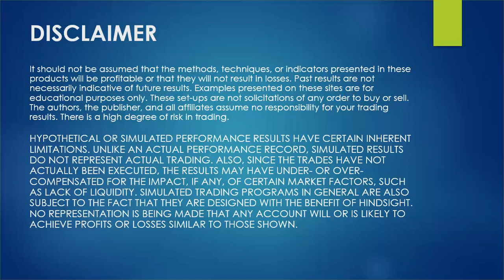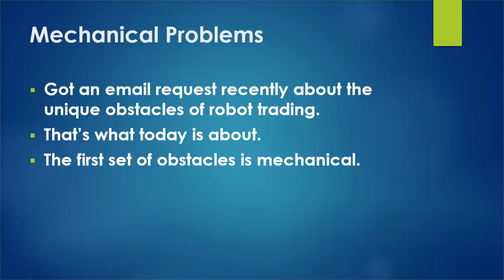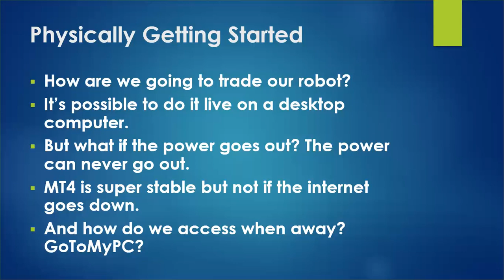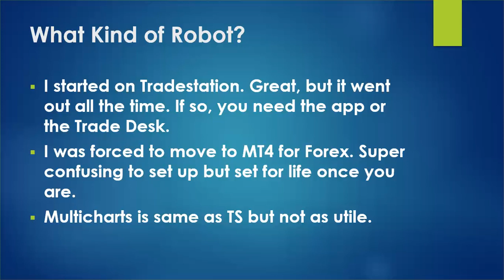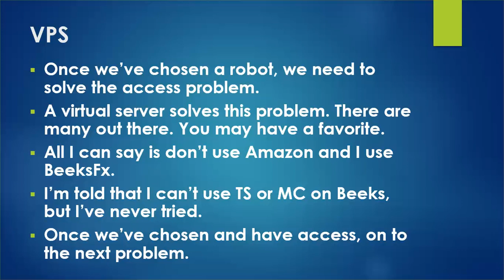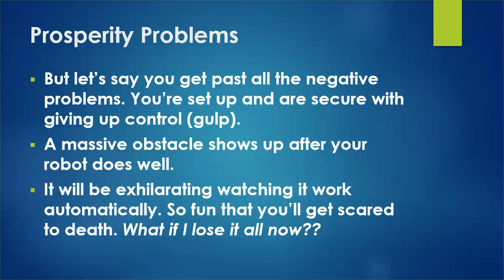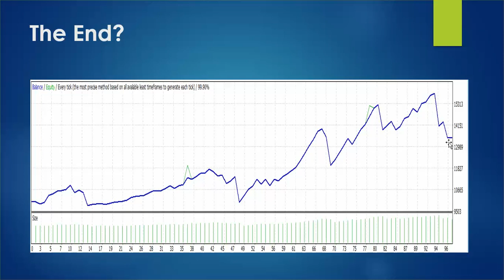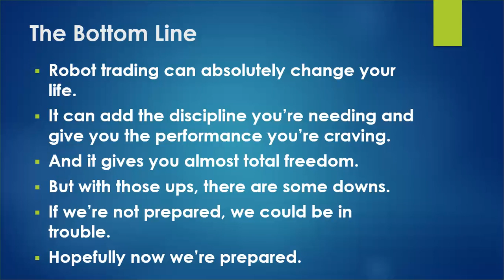The Problems With Robot Trading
Robot trading can be a life-changer. There are so many advantages to being automated. But there are obstacles, too. And we talk about those this week.